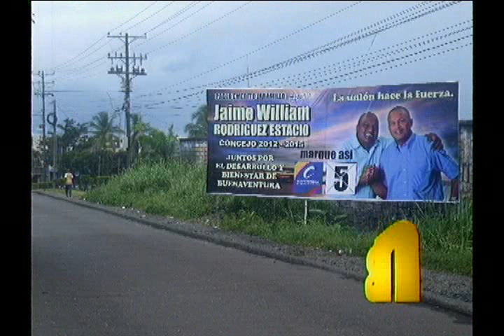Quejas de movimientos políticos por desmonte de vallas políticas